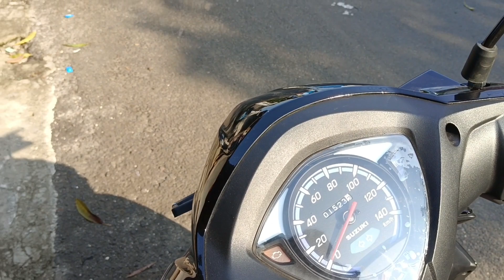Suzuki Address Nyerosoott... gara-gara Jalanan Baru